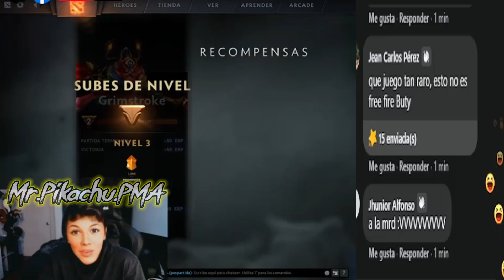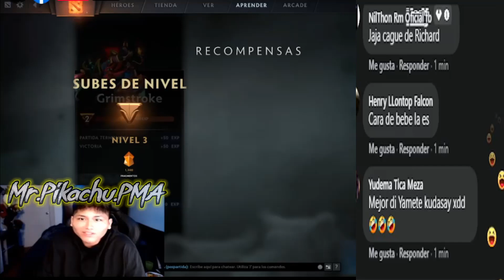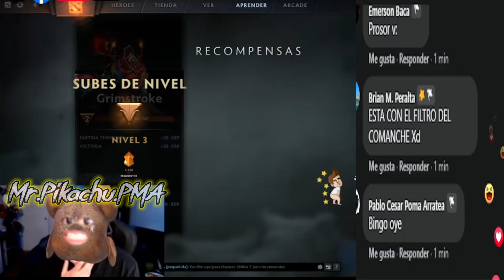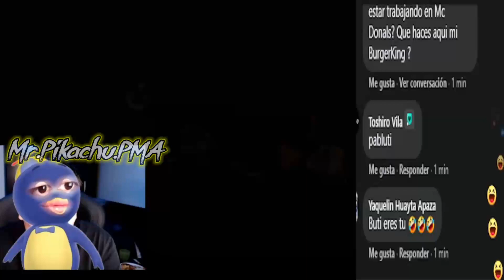Buti probando FILTROS encuentra filtro de DIBUJITO🤣 | BRUTIJITO termina BANE4NDOSE de su stream😓